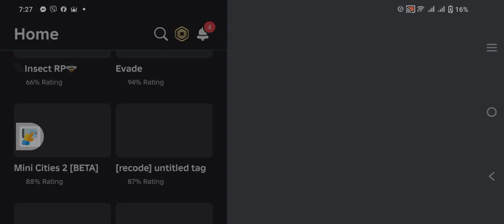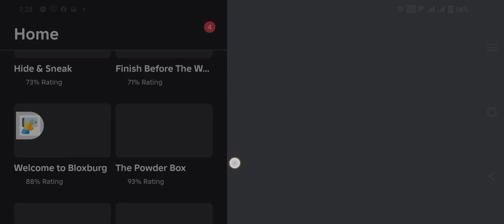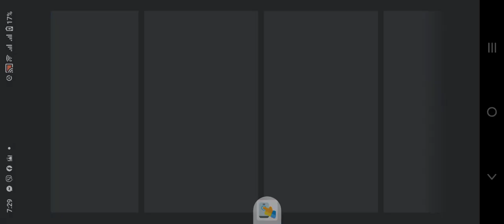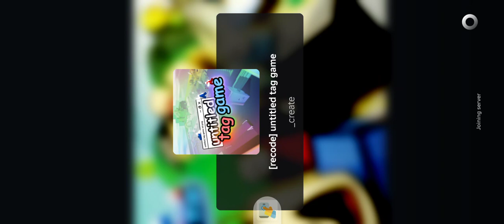Playing Untitled Tag Game | Roblox